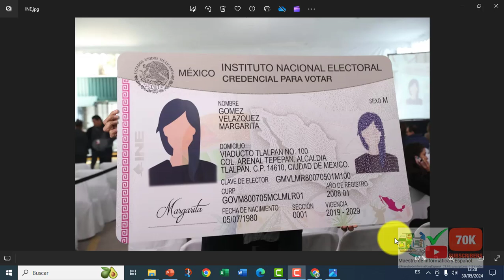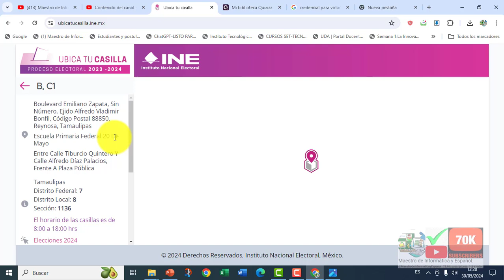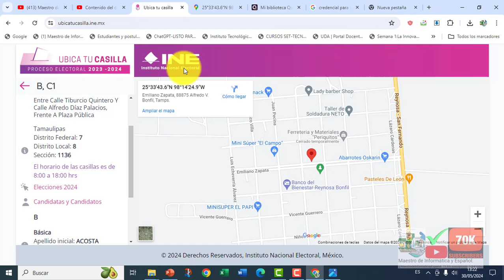CÓMO SABER LA DIRECCIÓN EN DONDE TE TOCA VOTAR ESTE DOMINGO